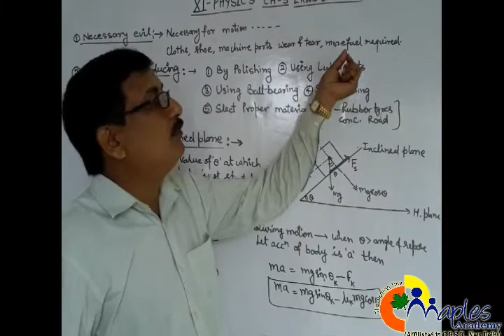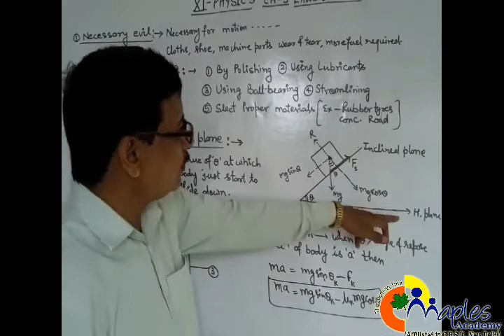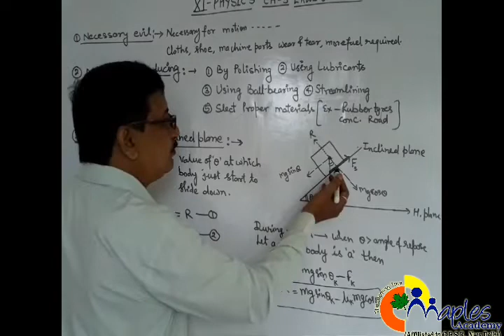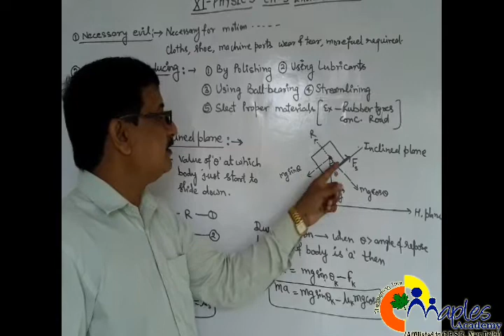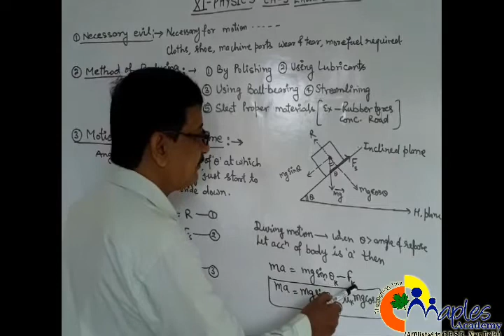Class- XI- Physics-Ch-5- Laws of motion- Part-9